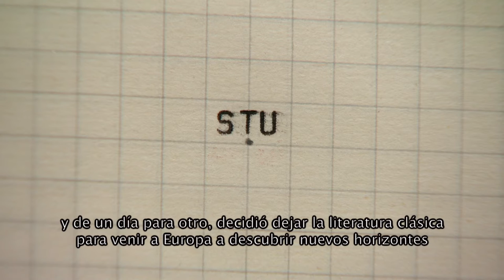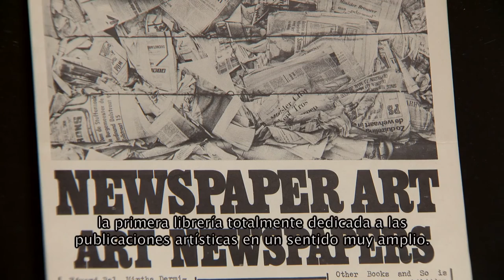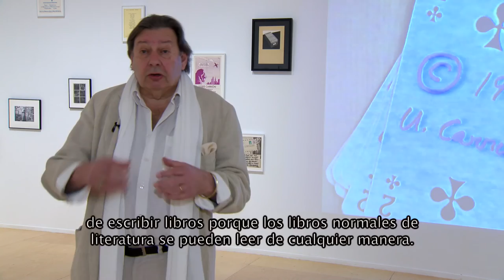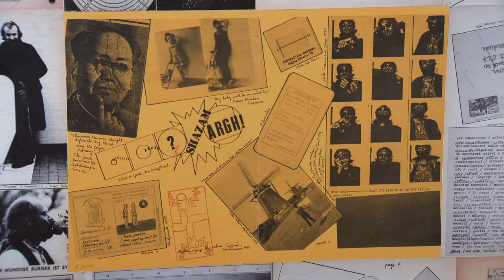Ulises Carrión. Querido lector. No lea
Ulises Carrión (1941, San Andrés Tuxtla, México - 1989, Ámsterdam, Holanda), figura clave del arte conceptual mexicano, fue artista, editor, comisario de exposiciones y teórico de la vanguardia artística internacional posterior a la década de 1960.

La exposición reúne alrededor de 350 piezas, entre las que se incluyen libros, revistas, vídeos, obras sonoras, arte correo, proyectos públicos y performances, junto a sus iniciativas como comisario, editor, distribuidor, conferenciante, archivero, teórico del arte y escritor. Un gran corpus de obras originales, estructurado en función de cada aspecto de su producción.

16 marzo - 10 octubre, 2016
Museo Reina Sofía